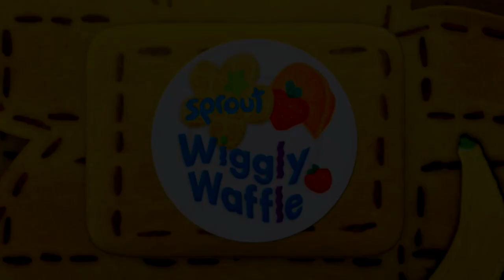(What If) Sprout Wiggly Waffle Theme With Sound Effects #24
Sorry If I Didn't Make a Video In A While, I Have A Lots Of Stuff To Do